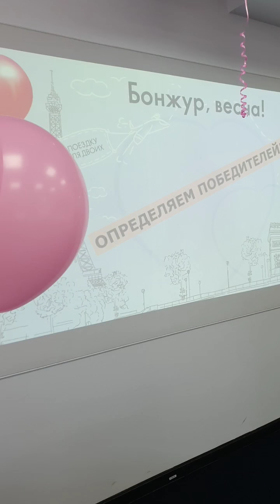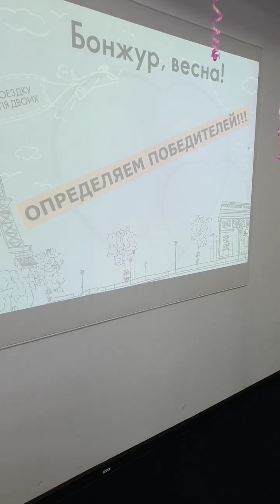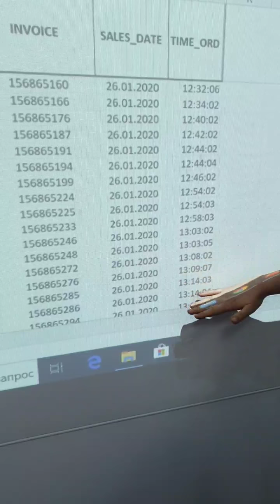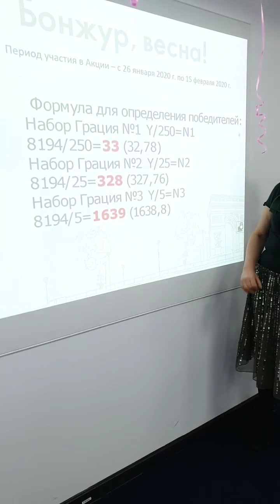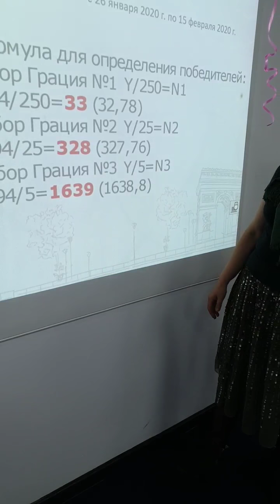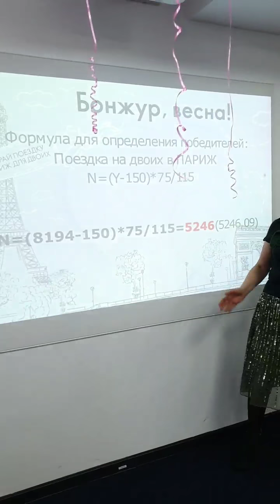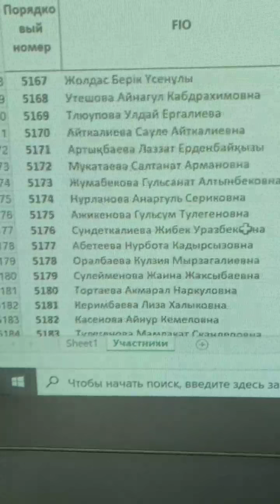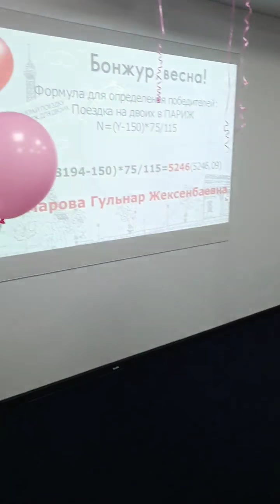Прямой эфир "Бонжур,весна!" Путевка в Париж